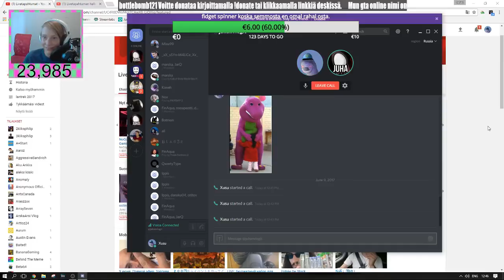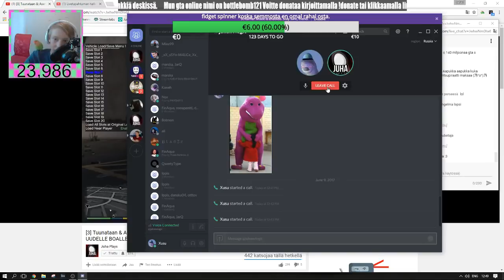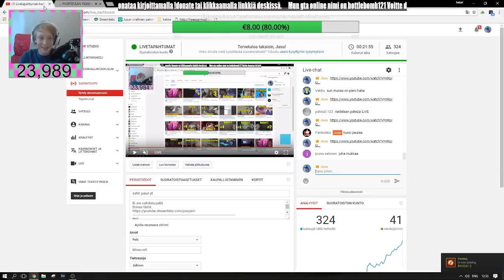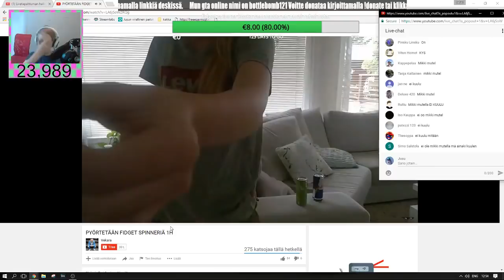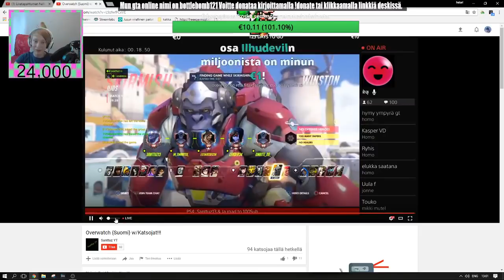Raidataan | Ostin fidget spinnerin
Reupkoskasyyt

Olen 15v helari joka tekee videoita
Google: google.fi
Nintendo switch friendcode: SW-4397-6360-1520